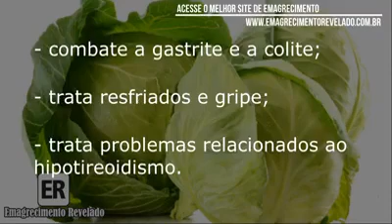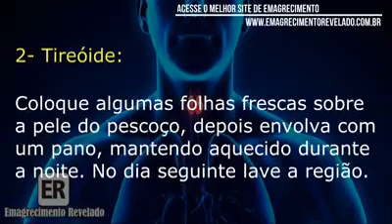Repolho como remédio